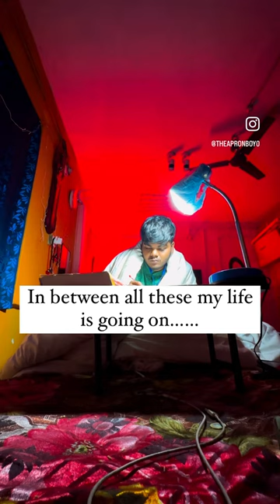Late night study 📚I can do it 🔥|NEET MOTIVATION